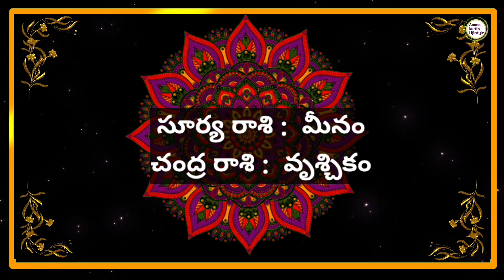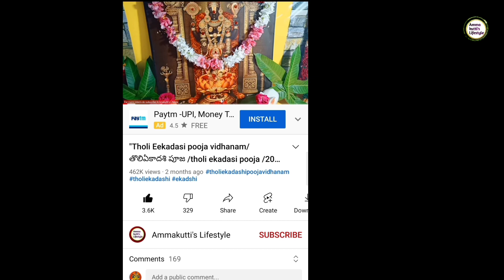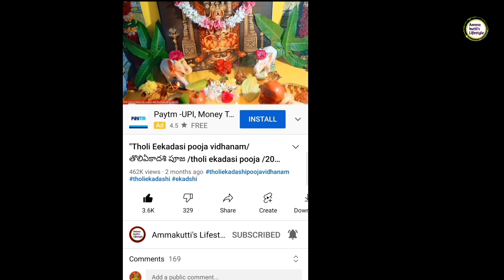"20 April 2022 Wednesday | Today Rashi phalalu Telugu 2022 | Daily Rashi phalalu |Today"on YouTube